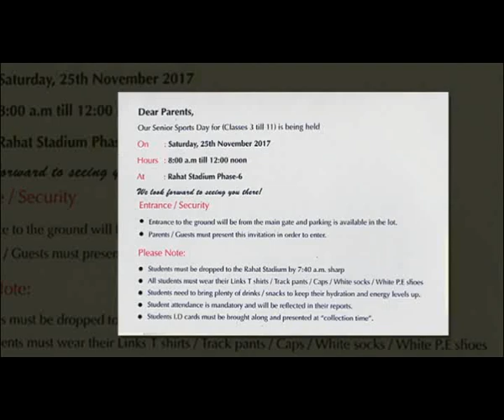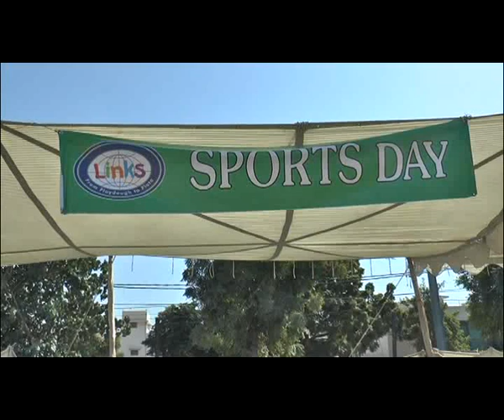2017-18 SR. SPORTS DAY, Links School, Karachi, Pakistan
Our Annual Sports Days are filled with a great deal of excitement, along with thrills, spirit, and cheers. All our students are excited about the day, and the activities that are carried out throughout the day. The grounds are decorated, making it feel like a festival at the event. The parents of students are in attendance to the event cheering on their favourite house.

The day starts off with the house entrances and chants, followed by the march past all four houses (Blue, Red, Green, and Yellow house). Select classes of the school perform a P.E. Display, leveling up the energy in all the participating students.

There are many sports events that are carried out parallelly, which include Replay Races, 75m Race, 100m Race, Tug of War and some others. For students from Pre-School till Junior School, different games like novelty races, are organized.

All the houses are awarded points on the basis of their performance and some other parameters. In the end, one house stands tall as an overall winner. The winning house is awarded the Champions Trophy